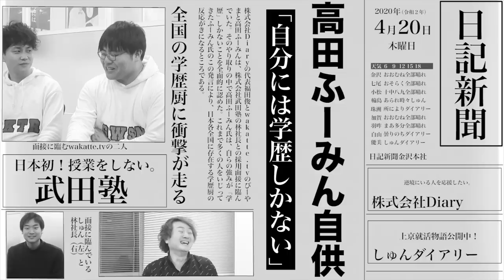【君、学歴以外ないの？】wakatte.tvが武田塾の面接官にマジギレww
武田塾の採用はこちらから！

2月29日（土）武田塾の説明会があります！

フランチャイズチャンネル

2月22日9時半−14時半まで金沢市文化ホールにて就活イベントに登壇します！
12時から「大学生がやるべきこと」をテーマに登壇します。企業ブースやワークショップもあるそうです。
参加費無料です。応募はこちらから